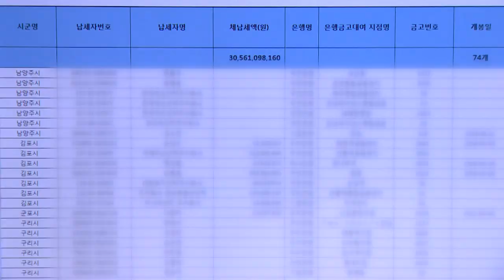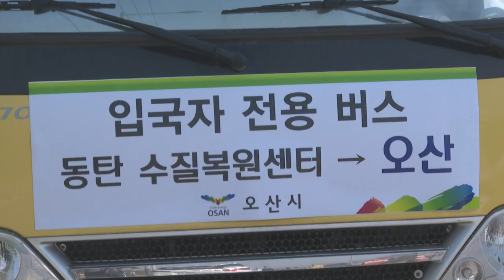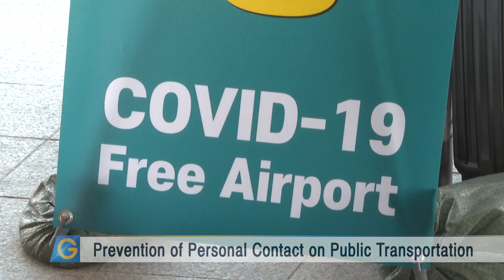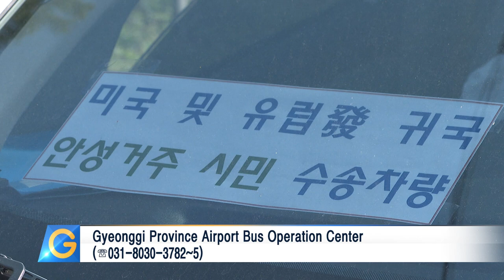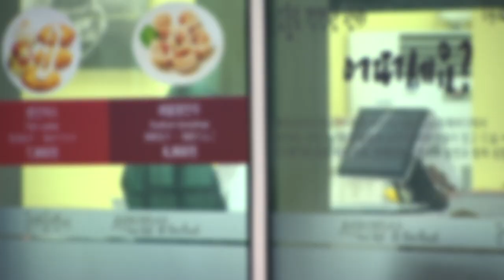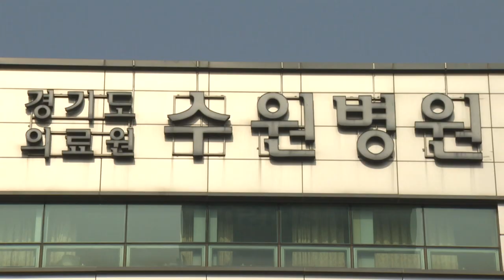Gyeonggi to Expand Export Credit Insurance Support for COVID-19-affected SMEs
1. Gyeonggi to Expand Export Credit Insurance Support for COVID-19-affected SMEs
2. Gyeonggi to Provide Floriculture Farms with Material Purchase Cost Support
3. Preferential Payment Conditions in Non-tax Levies for COVID-19 Victims
4. Gyeonggi Intercity Bus Services Improve
5. Airport Buses Exclusively for Incoming Gyeonggi Residents Begin Operation
6. Gyeonggi to Begin Disaster-related Basic Income Payments from April 9
7. Gyeonggi Reduces Provincial Organization Facility Rents